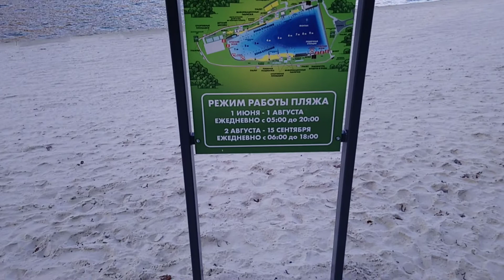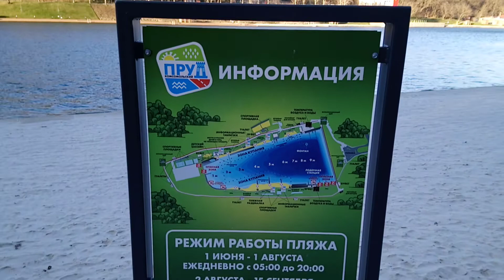Ставрополь. Комсомольское озеро. часть №3.